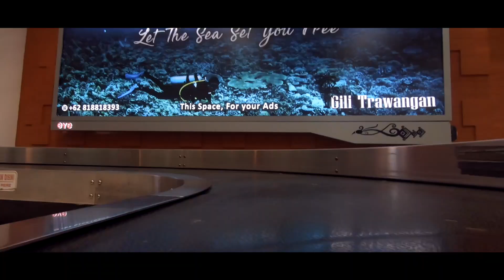Lombok Travel Video 1/6 - Pink Beach (CZ/ENG sub)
CZ: V roce 2018 jsme byli na Bali a mysleli jsme, že to těžko může něco překonat. V roce 2019 jsme se do Indonésie vrátili znovu. Tentokrát na ostrov Lombok. Z Prahy let trvá cca 17 hodin s přestupy v Doha a Denpasaru. Letenku z Denpasaru na Lombok jsme kupovali extra, Skyscanner ji do celkové letenky neuměl zahrnout. Na přestup v Denpasaru si nechte aspoň 2 hodiny.
Na Lombok jsme vyrazili na konci dubna, kdy končí období dešťů. Příroda je nádherně zelená, turisté žádní, zážitky nejlepší :)

První část našeho road tripu jsme strávili v jižní části ostrova, se základnou poblíž města Koeta (neplést s Kutou na Bali :) v resortu The Endless Summer. Je to perfektní strategická pozice pro výlety na všechny strany.
Po ubytování a vyspání jsme vyrazili na Pink Beach - dle dostupných materiálů velmi fotogenickou a krásnou pláž. Z resortu na pláž cca 45 km (1,5 hodiny). Nenechte se zmást, cestuje se tu opravdu jinou rychlostí, než jste zvyklí. Nikdy nevíte, kdy do cesty vleze pes, slepice, dítě nebo díra :)
Pink Beach je pláž opravdu nádherná a najíte se tam za pár korun, jen je třeba počítat s dostatečnou časovou rezervou pro všechny případy (viz video:).

Máte otázky? Neváhejte se ptát v komentářích, určitě odpovíme :)

Náklady:
Letenky do Denpasaru s Qatar Airways vyšly cca na 16.000 CZK/osoba, ale s předstihem je seženete určitě lépe.
Letenka Denpasar - Lombok - 600 CZK/osoba. Létá to několikrát denně.
Skútr/den - 80.000 IDR (130 CZK)
Benzín (lahev) - 6-10.000 IDR (12 CZK)
Vstup na pláž - 50.000 IDR/osoba (80 CZK)
Jídlo ve waroengu - 50.000 IDR komplet (80 CZK)

ENG: In 2018 we visited Bali and left it behing with the feeling, that nothing could beat this holiday. Ever. In Spring 2019 came back to Indonesia - this time to Lombok island. We were there after the rain season so the nature was amazing, tourists nowhere, experience the best:)

First part of our road trip we spent in the southern part of Lombok based in The Endless Summer Resort close to Koeta city. This spot is great strategic spot for all trips in this part of island.
First tip led us to the Pink Beach recommended by other travellers. It is 45 km far away from the resort, but it takes 1,5 hour to get there. Be careful with your time schedule as travelling around is much slower than you might be used to. You never know, if it is dog, hen, child or hole what you find in the middle of the road :)
Pink Beach is amazing spot and you can eat here for a few bucks, just be careful, as the road to the beach is really tricky :)

Costs:
Prague - Denpasar aprox 700 USD
Denpasar - Lombok 27 USD
Scooter/day - 6 USD
Gas - 0,5 USD/bottle
Beach - 3,5 USD/person
Waroeng lunch - 3,5 USD total